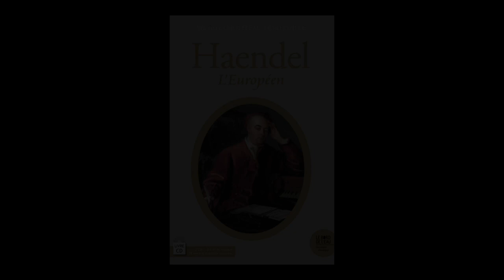Michèle Lhopiteau-Dorfeuille - Haendel l'Européen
Michèle Lhopiteau-Dorfeuille vous présente son ouvrage "Haendel l'Européen" aux éditions le Bord de l'eau.